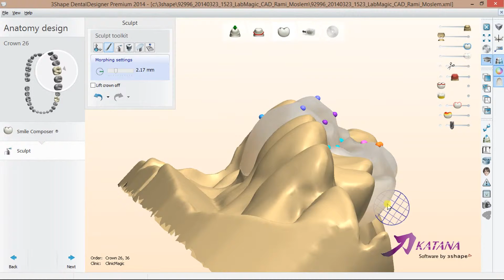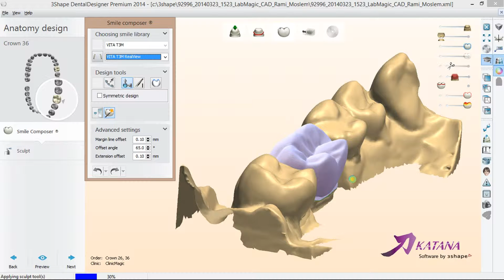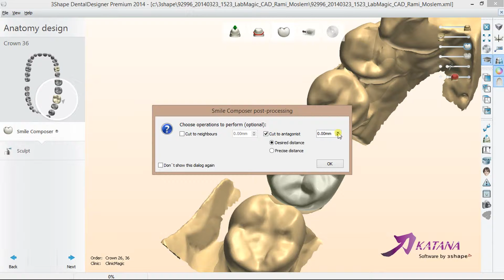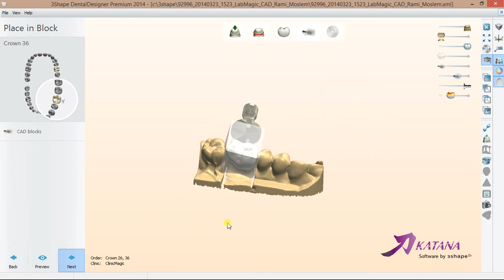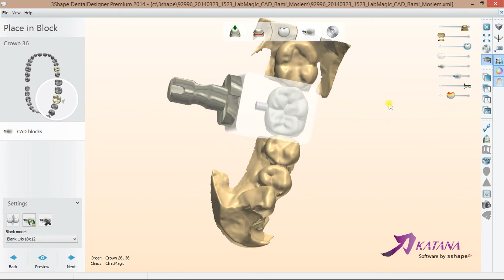Digital CAD Blocks (IPS.e.max CAD)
3Shape Dental Designer 2014 (CAD Software)
Rami Moslem